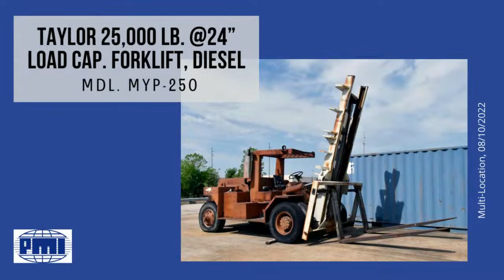Multi-Location equipment and machinery auction, 08/10/2022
Join Plant & Machinery, Inc. for our upcoming auction. Details are included below.

MULTI-LOCATION
(12) LOCATIONS IN TEXAS, OKLAHOMA, LOUISIANA & ILLINOIS
WEDNESDAY, AUGUST 10 * 10:00 A.M.
LIVE ONLINE WEBCAST – NO ONSITE BIDDING

ABOUT: Plant and Machinery Inc is an industrial liquidation and appraisal company that has served clients since 1984. Nearly 1,000 public auction, orderly liquidation and sealed bid sales have been conducted since its founding.

1. PEDDINGHAUS “ANGLEMASTER” MDL AFPS643QCNC CNC ANGLE PROCESSING LINE, new 2016, 75 T., punch cap., 230 shear cap., 1 ½” x 1 ½” x 1/8” min. angle size, 6” x 6” x 5/8” max. angle size, 2” x ¼” -6” x 5/8” plate size, x-axis 150 pm, S/N A002157, Seamons CNC control, (4) v-roller material infeed stations, sick light beam safety device, NOTE: This machine was moved from another facility in 2020 and has remained unassembled since.

2. (35) LINCOLN IDEALARC DC400 MIG WELDERS, new 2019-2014, 400 amp @ 36 v., 100% duty cycle, w/Lincoln DH10 double head wire feeder.

3. 2011 PETERBILT MDL. 386 SLEEPER CAB TRUCK TRACTOR, 485 HP Paccar MX-13 engine, Eaton-Fuller 10-speed transmission, 6X4 driveline, G.V.W.R. 50,000 LB., Merritt aluminum rigging rack, approx. 607,000 miles, OK.

4. TOYODA MDL. BM-1600 VERTICAL MACHINING CENTER, new 2006, Fanuc 18-MB CNC control, 67” x 31.5” tbl. size, 4,400 max. LB. table load, 63”-X, 31.5”-Y, 31.5”-Z axis travels, 50 taper, 20 HP, 6,000 RPM, 30 pos. ATC, thru spindle coolant

5. MESSER PLASMA HIGH DEFINITION 20’ W. CUTTING GANTRY MDL. MPC2018 COMBINATION PLASMA/OXY FUEL CUTTER, new 2008, Updated control, 20’ W. cutting cap., enough track for approx. 110’ L. max. longitudinal gantry travel, bevel-cutting capability, Hypertherm 260 plasma pwr. source, S/N MPC2018LP-08-5133. Does not include work piece tbl. (No charge loading)

6. AMADA 78” X 78” MDL. H-2000 LARGE CAPACITY HORIZONTAL BANDSAW, 78” x 78” Capacity, 3.25” Blade Width, Giddings & Lewis air lift 60” x 72” Rotary Table, 220,000 lb. shuttle table load, 25-158 FPM blade speeds, 15 HP blade drive.  (Note: This machine has been disassembled for shipment and is ready for loading)

7. OMAX MDL. 2652 WATERJET MACHINE, 4’-4” x 2’-2” cutting envelope, 5’-9” x 2’-6” table size, 50,000 PSI pressure pump, OMAX CNC control & software

8. HE&M INC. 40” MDL.  2000-40 AUTOMATIC LARGE CAP. HORIZONTAL BANDSAW, 40” round cap., power clamping, 15 HP motor, 40/20 amp, 110 PSI, 10’ power infeed conveyor, freestanding operator control console, 220/440 v.

9. JLG MDL. 80HX HYD. TELESCOPING MANLIFT, 80’ reach, 2-wheel steer, diesel engine, 6,072 H.O.M

10. GEKA MDL. HYDRACROP-100 HYDRAULIC IRONWORKER, 100 ton punch cap., angle shear, etc.

11. MASSIVE CUSTOM PAINT BOOTH OF SHIPPING CONTAINER CONSTRUCTION: System constructed of (18) 40’ L. and (21) 20’ L. shipping containers plus mechanical components.  It was engineered by Poteet Design Assoc. and built by Cor-Pro Systems.  With a footprint of 86’ x 62’ x 75’ ht. to top of exhaust stacks, this amazing system includes blowers, stacks, roll-up doors, ductwork, etc.  It has been disassembled and stacked in NOV Baytown’s yard.  The various containers now store many of the abovementioned components, and other components are stacked in the vicinity.  Some containers incorporate the mechanical workings of the system into their structure, as well as contain various loose parts of the system such as ductwork.  To be sold in its entirety.  Design pdfs are available on our web page for this auction.

12. TAYLOR 25,000 LB. @24” load cap. FORKLIFT, diesel, Mdl. MYP-250, Dual front pneumatic tires, 96” forks, 96” wide fork carriage

13. PRESTON EASTON MDL. BSP1500-30 SUB ARC SIDE BEAM ROTARY WELDING STATION, new 2000, appox. 18’ distance between positioning heads, rotary head stock positioner, adjustable length tail stock, twin sub arc welding heads w/Lincoln powerfeed 10A controls, weld engineering flux box, power 2-axis slide, w/ballscrew drive and linear bearings

14. WILLIS DELTA MAXI MDL. 2000/1000 39" X 78" (1000MM X 2000MM) CAP. LARGE CAPACITY CNC SURFACE GRINDER, new 2004, NUM CNC control, variable drive, hydraulic cooler, 31.5” x 59” (800mm x 1500mm) magnetic chuck, ball screws, machine weight approx. 31.000 lb. (14,000 KG), 5,000 KG (11,000 lb.) table load, 3 T-Slots in table, size 18mm, 15KW (20 HP) spindle motor, 900-2000 RPM spindle speed, 7.5KW (10 HP) Hyd. unit motor, incl. wheel balancing stand, S/N 981104 (No charge loading)

15. MAZAK SLANT TURN 50N CNC SLANT BED LATHE, Mazatrol T Plus control, 18” SMW autoblock 3-jaw chuck w/7” hole, hyd. steadyrest, 10-pos. tool turret.

16. LARGE CAPACITY MATCHED HEADSTOCK TAILSTOCK POSITIONERS, hyd. drive motor on headstock section, each one mounted on a 4-wheeled railcar truck (bogie).   Overall dims.: 110” Ht. x 68.5“ width x 120” long.